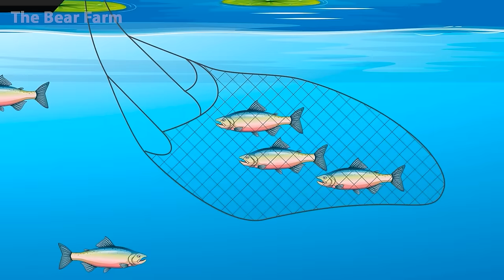Working On Farm - Tractor on a Big Farm Sowing and Processing the Field | Vehicles Animated